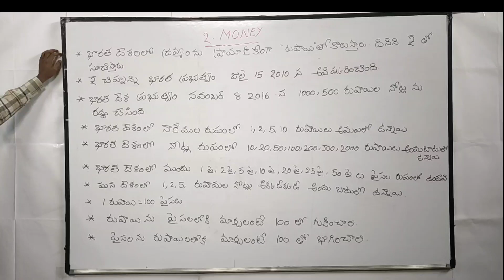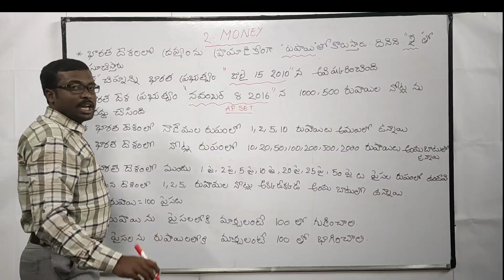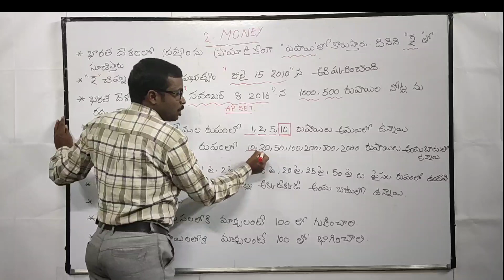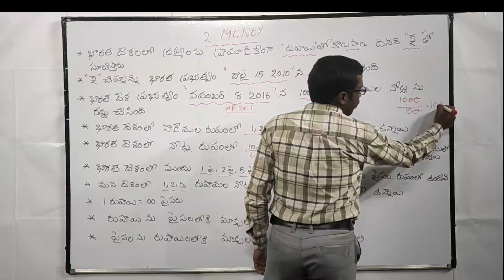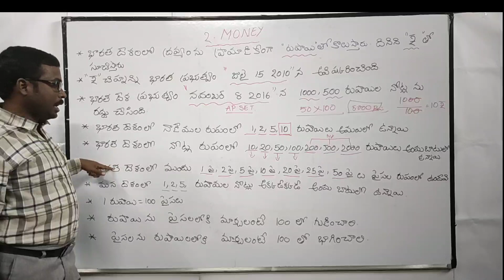భారతీయ ద్రవ్యమానం ll Indian money ll